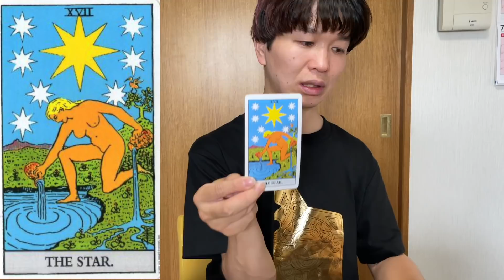改めて思う【生きる】って大変！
今回テーマが重い！？だけど今までがあるから今があるんだと思うんです。
ナイツ・塙さんへ。ありがとうございます。ずっと感謝しております！

【お知らせ】
ひで麿に占ってもらえる！？
とうとうひで麿がYOUTUBEや個人的な鑑定以外にも
活躍の場を広げました！！
ONLINEや電話で気軽に相談できます！
興味のある方はぜひ一度覗いて見てください！
カミールVolp ひで麿HP